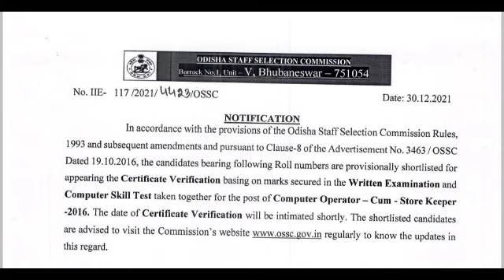ossc advertisement notifications/ossc recruitment big update/ossc job.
opsc advertisement notifications/opsc  official notifications/ official recruitment 2021.

ossc je results out/ossc official notifications/ossc advertisement new.

ospc new advertisement 2021/Ospc official notifications 2021/ospc advertisement.

opsc aee advertisement 2021/opsc aee new vacancy/opsc job update/opsc.

ଆସିଗଲା ଚାକିରି Ossc group B post /Ossc ATO, WS, STA, CGL, TA, total post -675 . ossc  recruitment.

Huge vacancy odisha aspirant/11403 vacancy ଚାକିରି ଆସିଗଲା ପିଲାମାେନ/odisha govt. recruitment.
OSSC CGL RECRUITMENT 2021😀😀/ଆସିଗଲା ଚାକିରି ossc  vACANCY- 233/ossc advertisement

ossc combined recruitment
ossc combined graduate recruitment
ossc advertisement 2021

ossc advertisement out/ossc ଚାକିରି ଆସିଗଲା ପିଲାମାେନ/ ossc advertisemen

Ae
opsc advertisement calendar📅/opsc new advertisement calendar 2022/opsc.

ossc advertisement out/ossc ଚାକିରି ଆସିଗଲା ପିଲାମାେନ/ ossc advertisement new.

opsc aso advertisement କେବେ ଆସିବ? aso recruitment big update/ aso notifications

Opsc advertisement out/opsc ଚାକିରି ଆସିଗଲା/opsc waiting over/opsc new job.

opsc
opsc New notifications/opsc Official notifications/opsc job update/opsc job.

Opsc ଚାକିରି ଖବର ଆସିଗଲା😃/opsc big update/wre job update new. wre job opsc.

opsc aso big update/ ଆସିଗଲା aso notifications notic

ASI advertisem

Ocs new recruitment 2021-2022/opsc ocs Advertisement /oas କେତେ  Post ରହିବ .
opsc aso new update/aso advertisement/aso କେତେ Late ହେଉଛି /aso new vacancy.
ri results out/ri provisional list out/ri official results out/ri results 2021.

ossc new recruitment out/ossc official notifications/ossc advertisement🔴

omc new advertisement out😃omc recruitment😀omc job out new ଆସିଗଲା/omc job.

opsc new notifications🔴 opsc advertisement🔴 opsc new vacancy🔴 opsc job.

ossc job notifications🔴 ossc official notifications🔴 ossc exam postponed.

opsc Aso 796 post ଆସିବ or aso 1580 post ଆସିବ/Clear Doubts /opsc aso advertisement.

odisha govt. new a

optcl Mt advertisement new vacancy🔴 optcl mt update/optcl recruitment.

opsc aso advertisement🔴ପିଲାମାେନ ready / asoଚାକିରି in your hand/aso advertisement.

opsc aso advertisement 2021🔴opsc aso new vacancy 🔴aso advertisement out.

omc advertisement cancelled❌ omc advertisement update. omc job update.

opsc big update 🔴opsc job new out🔴opsc official notifications🔔 opsc job.

Aso advertisement update 🤓 ମୁଁ Aso daily ଆଣିବି aso advertisement new update.

opsc aso advertisement 2021🔴aspirant angry😤 opsc aso advertisement out.

opsc aso release କର ଜଲଦି!!! Opsc advertisement 🤓opsc official notifications.

oscsc Advertisement out🔴oscsc official notifications🔔 oscsc new job out.

opsc aso କେବେ ଆସିବ? aso 😥😥job କେବେ କରିବି? aso big news🤓aso advertisement.

opsc aso update▶️ opsc aso  notifications 📰aso advertisement🔴 aso job.

opsc aso advertisement out 🔴opsc aso meeting କ'ଣ ହେଲା🤓opsc aso recruitment.

Aso advertisement ▶️aso official notifications🎦 aso biggest update▶️ aso.

aso big update ▶️aso advertisement date▶️aso official notifications▶️ opsc aso

aso big u
opsc advertisement out🤯/opsc new recruitment/ Kmrs advertisement out/opsc.

owsc recruitment out
/owsc advertisement out
/odisha job alert🎦/odisha job.
oswc recruitment 2021
oswc advertisement 2021

ossc big update🔴ossc results🔴ossc viva▶️ossc job notifications 🎦ossc job alert.

NALCO

 out/odisha job update/psu job update

opsc recruitment notifications/opsc official notifications
opsc aso advertisement  /opsc aso notifications/opsc job notifications/opsc.
osssc big update/ li results out/ li official notifications/osssc re

opsc big update😵/opsc official notifications/opsc recruitment notifications.
pgt teacher science stream advertisement out
opsc pgt teacher without net

high aso admit card download link/highcourt aso results/aso results /aso update

opsc big update 2021/opsc official notifications/opsc recruitment notifications

pr aee civil main cutoff/Opsc pr aee results 2021/pr main civil cutoff out.

opsc ocs 2020 prelims results out/opsc official notifications/ opsc results.

oas 2020 results
ocs results 2020
opsc ocs prelim

opsc pr aee civil main wrong answer key/opsc aee big update/opsc revised answer key.

ossc job notifications/ossc big update/ossc new cutoff/ossc official notifications.

opsc aee results/pr aee main results/opsc aee answer key/aee

Aso recruitment 2021/aso Adv. 2021/how to crack aso 2021/opsc
ossc je civil results
ossc je mechanical results

I am just a provider, how will u catch ur success horse 🐎 , that is ur .

Keep sharing more.. More.. More... So unemployment.. Less...
opsc aso meeting କ'ଣ ହେଲା
opsc aso meetingopsc aso advertisement ଆସିବ /opsc aso advertisement🔴 opsc job no